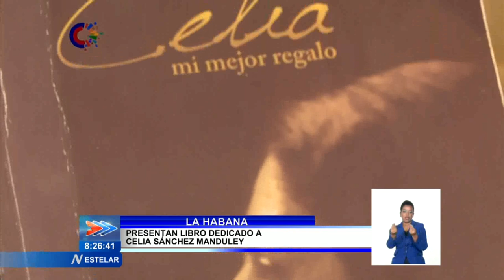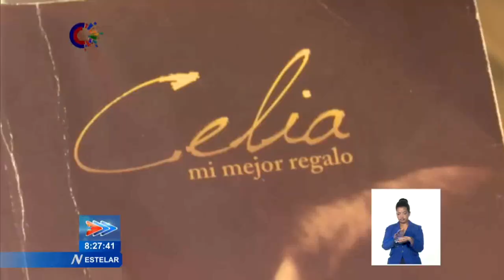Cuba: Presentan libro dedicado a Celia Sánchez Manduley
El CentroFidelCastroRuz acogió esta tarde la presentación de un libro dedicado a CeliaSánche Manduley, en homenaje al aniversario 103 de su natalicio. Estuvieron presentes, la General de Brigada Delsa Esther Puebla (Teté), y el Coronel Roque Ernesto Garrigó Andreu, Director de la Editorial Verde Olivo, entre otros invitados.